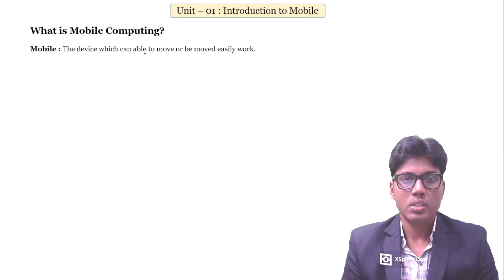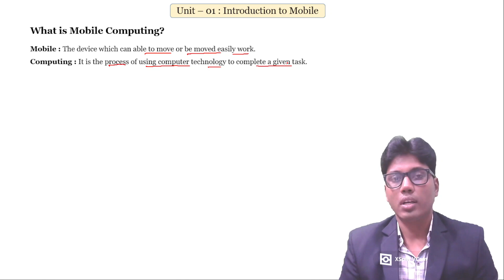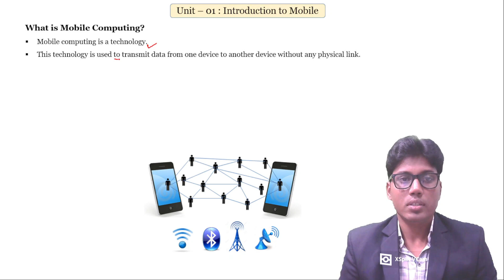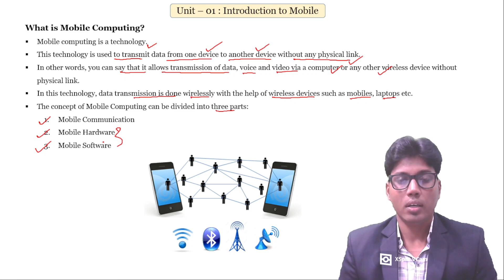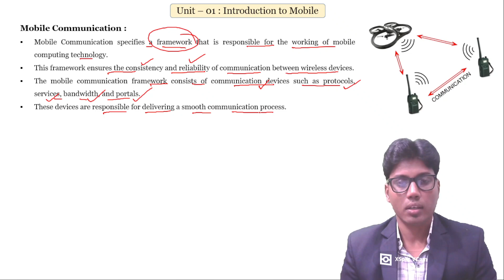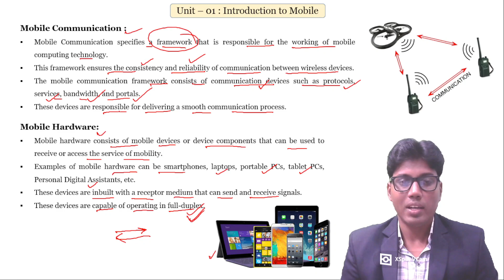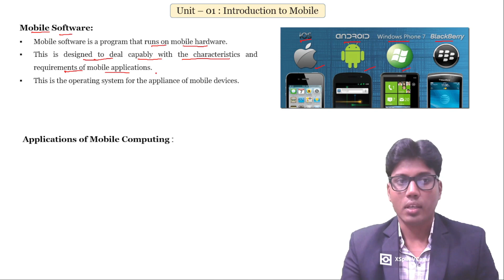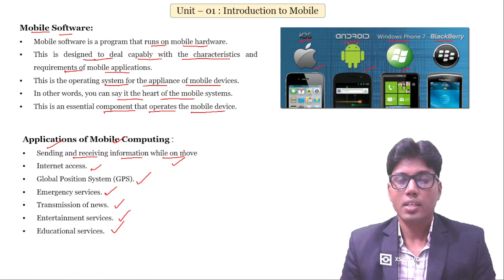What is Mobile Computing ? ll Application of Mobile Computing ll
Concept of Mobile Computing ll By : Alok Sir